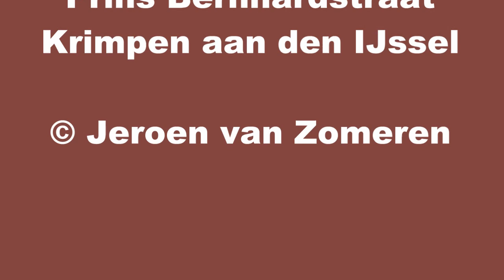Middel brand Prins Bernhardstraat Krimpen aan den IJssel